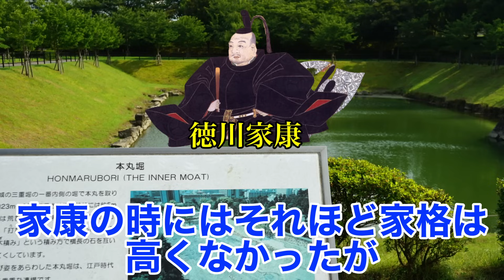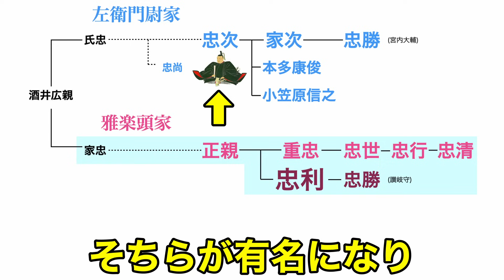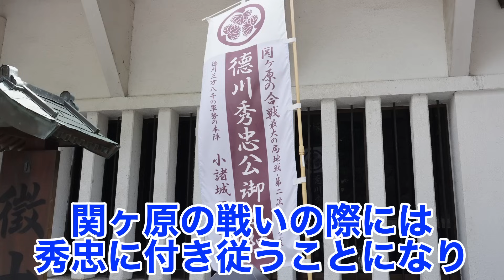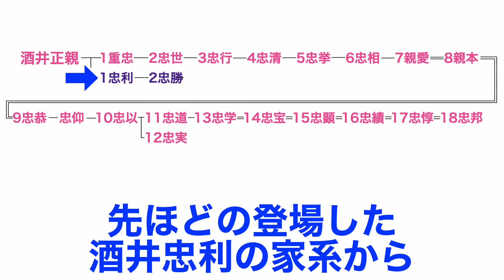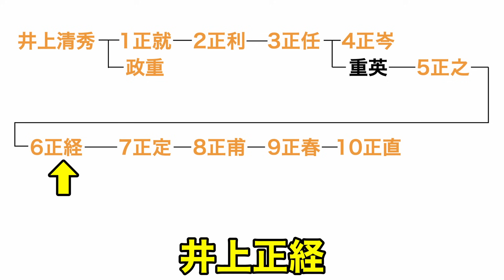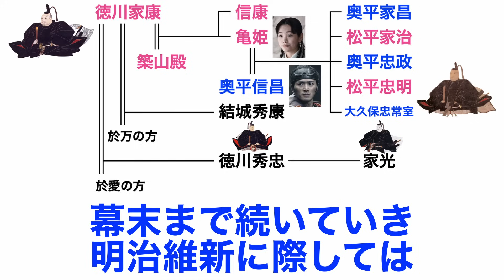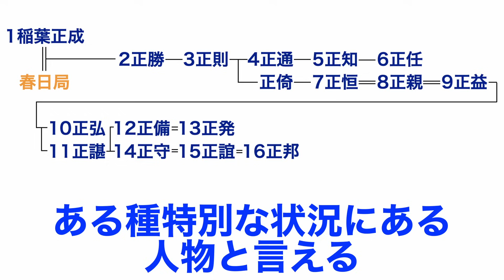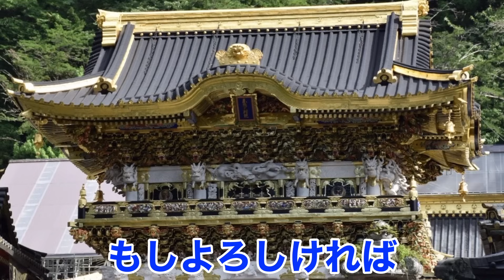【徳川秀忠・家光の家臣たち】家康に仕えた家臣たちの子供・孫たちが躍動する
2代将軍秀忠・3代将軍家光を支えた幕臣たちについて紹介したいと思います！

大河ドラマ「どうする家康」は先日終わってしまいましたが、
今回はその続きということで、
後の2代の秀忠・家光を支えた主要な家臣たちを紹介します！

1616年以降は既に次世代、そして更に次の世代に代替わりしている家系が多くあるのが特徴的です！

そしてその中には「どうする家康」で活躍した登場人物の子供や孫たちも！
今回はそんな角度から秀忠・家光と2人の将軍を支えた幕臣たちを紹介します！

●画像引用
GoogleMapより引用